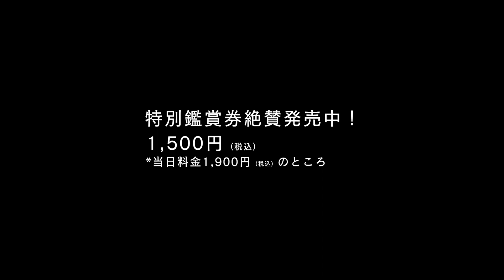ベルリン国際映画祭上映作品、清原惟監督『すべての夜を思いだす』予告編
第73回ベルリン国際映画祭を皮切りに海外映画祭で上映、9月には北米
での公開も果たした、清原惟監督の第26回PFFスカラシップ作品『すべての夜を思いだす』が、3月2日(土)よりユーロスペースほかで全国順次公開。本稿では予告編を紹介します。

公開された予告編が映し出すのは、本作の舞台である多摩ニュータウンを彷徨う、世代の異なる3人の女性。五月雨なソロピアノ、ギター、口笛の演奏とともに朴訥な語り口で綴られます。

高度経済成長期を支えたかつての姿を想像しながら、3人はそれぞれの理由で知らない誰かのことを思い出しています。

ベルリン国際映画祭のディレクターだったクリスティーナ・ノードによる激賞コメントとともに、ガス検針員の早苗（大場みなみ）がフレームアウトして映像は終わり、えも言われぬ口味を残します。

*まだ見ぬ人を探し多摩ニュータウンを彷徨う3人の女*

本作品の舞台は、高度経済成長期と共に開発がはじまった東京の郊外に位置する街、多摩ニュータウン。入居がはじまってから50年あまりたった今、この街には静かだけれど豊かな時間が流れています。

春のある日のこと。誕生日を迎えた知珠（ちず/兵藤公美）は、友人から届いた引っ越しハガキを頼りに、ニュータウンの入り組んだ道を歩きはじめます。ガス検針員の早苗（大場みなみ）は、早朝から行方知らずになっている老人を探し、大学生の夏（見上愛）は、亡くなった友人が撮った写真の引き換え券を手に、友人の母に会いに行きます。

世代の違う3人の女性たちは、それぞれの理由で街を移動するなかで、街の記憶にふれ、知らない誰かのことを思いめぐらせます。

『すべての夜を思いだす』は、3月2日(土)よりユーロスペースほかにて全国順次公開。

*［作品情報］*
『すべての夜を思いだす』
 2022 年/カラー/116 分
[第 26 回 PFF スカラシップ作品]
監督・脚本：清原惟
出演：兵藤公美、大場みなみ、見上 愛、内田紅甘、遊屋慎太郎、奥野 匡
プロデューサー：天野真弓／ラインプロデューサー：仙田麻子
撮影：飯岡幸子
照明：秋山恵二郎
音響：黄永昌
美術：井上心平
編集：山崎 梓
配給：一般社団法人 PFF
一般社団法人 PFF
配給：パルコ　ユニバーサル映画
宣伝：フラニー＆Ｃｏ．